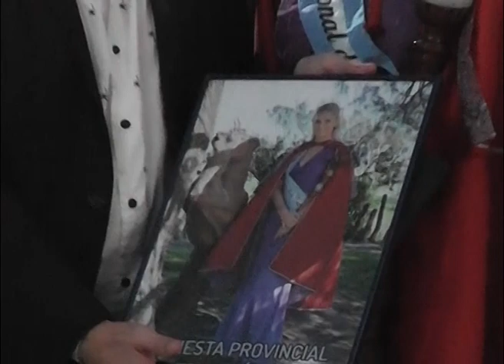Ceremonia de presentacion de atributos reinado nacional